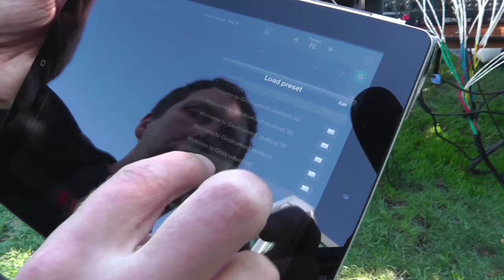The Swedish Affär 2013 - Jesper Nordin - Gestrument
GESTRUMENT -- THE GESTURE INSTRUMENT
Gestrument was originally developed in 2007 by composer Jesper Nordin. The new app for the iPad is developed by composer and software designer Jonatan Liljedahl. Administrator/producer for Gestrument is Emelie Bergbohm.